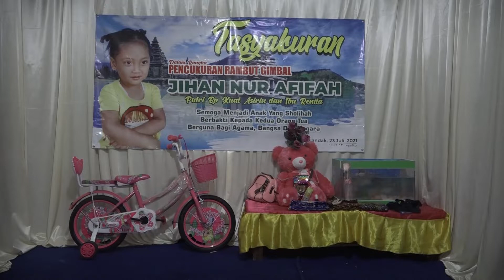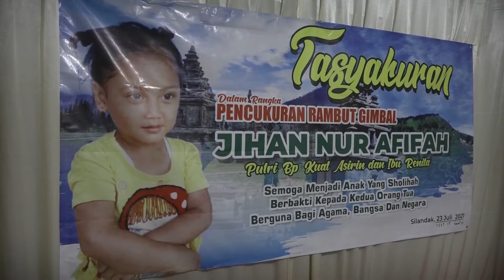BOCAH GIMBAL SILANDAK Wonosobo _ pencukuran rambut gimbal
SILANDAK SLUKATAN MOJOTENGAH WONOSOBO JAWATENGAH
 BAWAH GUNUNG BISMO
Vivi shooting Wonosobo
Alamat di Kalibeber rt3 rw1 Mojotengah Wonosobo komplek Ponpes Al assyariyah jl SMP SMA takkhasusu Al Qur'an Kalibeber Wonosobo

  Live streaming(virtual) youtube,facebook,instagram,zoom.
Streaming khataman wisuda, sekolah, pengajian

  jangan lupa mampir di channel
 JASA PEMANCAR
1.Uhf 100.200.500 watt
   jangkoan 100m s/d 20 km
2.Vhf  50 s/d 100 watt
   Jangkauan 1m s/d 2km
3.Fm 50 watt jarak 20km
4.Rpu ht 10 watt jarak 50km

1 Tv LED
2 TV TRON
3 PROJEKTOR
- NONTON BARENG
- SEPAK BOLA DLL

SALAM WBC WONOSOBO
RELAWAN KEMANUSIAAN
              INDONESIA

            MOHON MAAF
jika ada tayangan yg kurang
Baik dan tidak layak
        By suprot